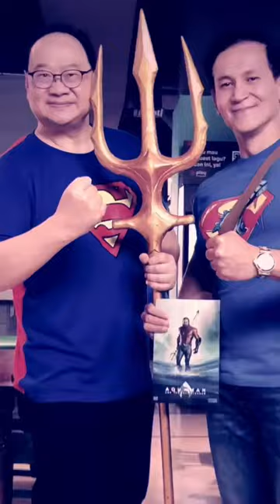UP CLOSE & PERSONAL with MARCELINO LEFRANDT: SUPERMAN!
UP CLOSE & PERSONAL with Bro MARCELINO LEFRANDT. SUPERMAN teaches HONESTY and NOT TO BE ARROGANT. @learnfromtoys.tjantana @supermanfansofindonesia4336